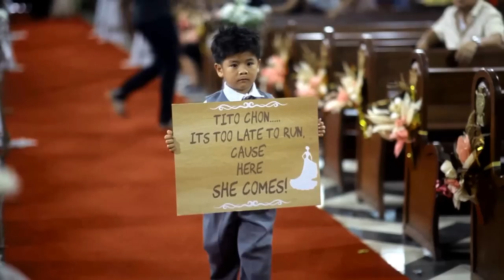Entourage & Bridal March | Philippine Wedding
Our wedding back in December 2015.
Church: Sta. Monica Church (Angat, Bulacan, Philippines)